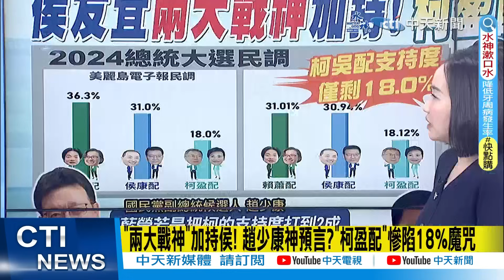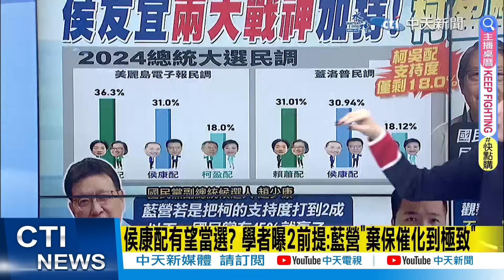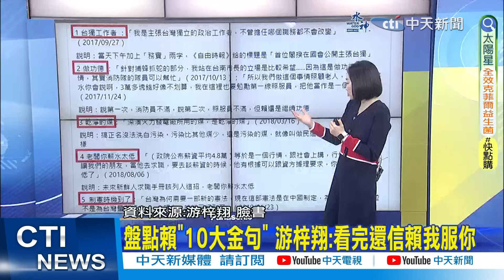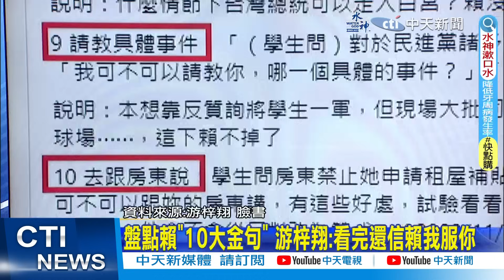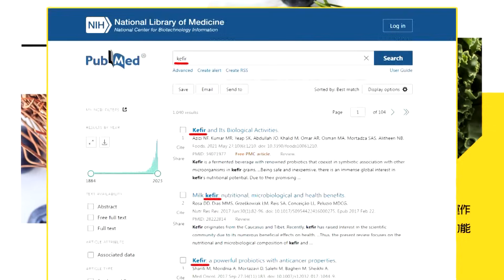【每日必看】"侯康配"3成緊追綠營 "兩大戰神"加持侯! 趙少康神預言?"柯盈配"慘陷18%魔咒 盤點賴"10大金句" 游梓翔:看完還信賴我服你 20231129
00:00 "兩大戰神"加持侯! 趙少康神預言?"柯盈配"慘陷18%魔咒
01:55 藍軍台南大造勢證明1事! 羅旺哲:柯文哲重傷
02:59 侯康配有望當選? 學者曝2前提:藍營"棄保催化到極致"
04:45 侯康配民調上升 謝龍介:小時候的胖不是胖
05:25 侯康配民調爆衝! 郭正亮:國民黨得到2張驚喜牌
06:11 美麗島"賴蕭.侯康"衝破三成? 柯文哲:請慎選可信民調
06:31 藍選情"2大驚喜"加分 郭正亮:盤撐起來的關鍵
08:54 盤點賴"10大金句" 游梓翔:看完還信賴我服你
10:56 嗆賴敢停ECFA?趙少康批綠拿著大陸錢抗中